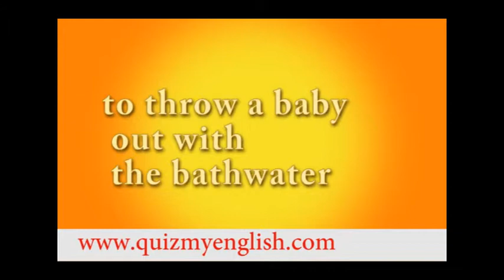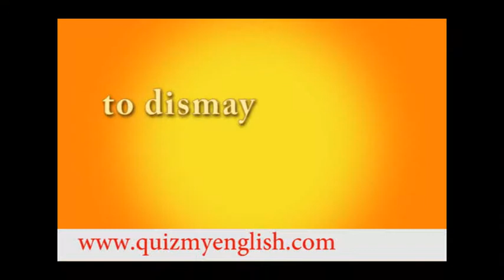42. English lesson. Speak like Business leader. TO DISMAY | TO THROW A BABY OUT WITH THE BATHWATER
TO DISMAY
TO THROW A BABY OUT WITH THE BATHWATER